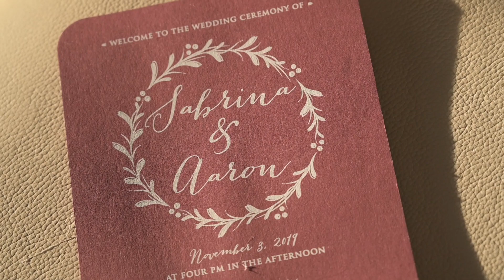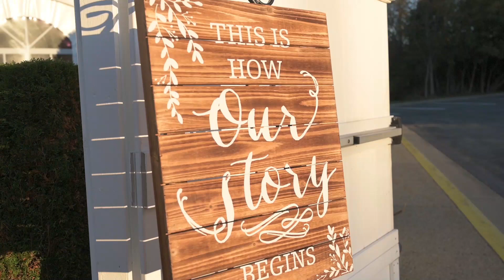110319 The Sabrina & Aaron Hargraves